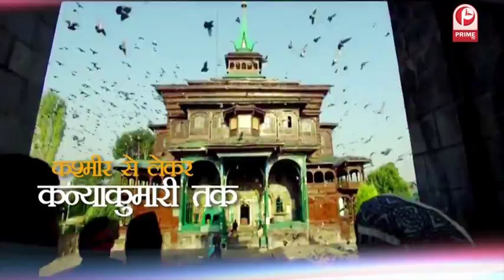Dr. A.P.J. Abdul Kalam's death anniversary today || डॉ ए.पी.जे. अब्दुल कलाम की पुण्यतिथि आज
When you start breaking, just remember this…. Without hard work, the crowns are not crowned…. They keep searching for the dark in the dark…. It fits very well Today, Kalam saheb is not among us, but the world will never forget what Kalam saheb has given to the country and the world.

जब टूटने लगे हौसले तो बस ये याद रखना….बिना मेहनत के हासिल तख्तो ताज नहीं होते….ढूँढ़ ही लेते है अंधेरों में मंजिल अपनी…..जुगनू कभी रौशनी के मोहताज़ नहीं होते…ये लाइन मिसाइल मैन डॉ एपीजे अब्दुल कलाम साहब पर बहुत सटीक बैठती है. आज कलाम साहब हम सब के बीच तो नही है,लेकिन देश और दुनिया को कलाम साहब जो देकर गए हैं उसको दुनिया कभीन भूल नही पाएगी